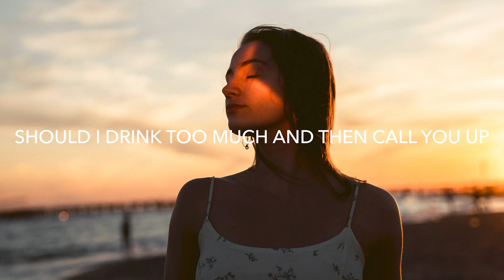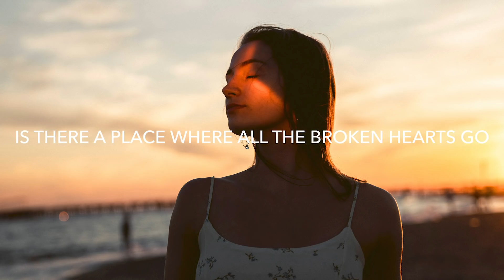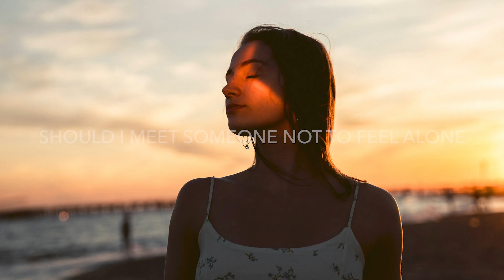Justin Caruso - Broken Hearts (Lyrics) ft. Hilda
💽 Label: Nine Twenty Two

🎤 Lyrics: Justin Caruso - Broken Hearts ft. Hilda
[Verse 1]
You tell me you're sorry
And then you go on “it’s not your fault”
It feels like a classic
But it doesn't help me out at all
I have seen it in your eyes
Still It hurts and I won't lie
That I'm so not ready

[Pre-Chorus]
Should I drink too much
And then call you up
Beg you come back to me
Should I meet someone
Not to feel alone
This is all new to me

[Chorus]
Is there a place where all the broken hearts go
Where we're not broken
Is there a book or something
On how not to miss you when I do
Where do the broken hearts go?

[Verse 2]
Is there a shortcut?
Can we skip the “getting better”-part
Can we jump to strangers
I've never been good at small talk

[Pre-Chorus]
Should I cut you off
Never call you up
Block you so I can't see
If you meet someone
Not to feel so alone

🔥 Songs you will also like based on this track:
Arman Cekin - Better Days (Lyrics) ft. Faydee & Karra
Ste - Want To Know You (Lyrics)
John De Sohn - Love You Better (Lyrics) ft. Rasmus Hagen
Lost Sky - Where We Started (Lyrics) feat. Jex
Thimlife - Waiting On You (Lyrics) ft. SOPHIA